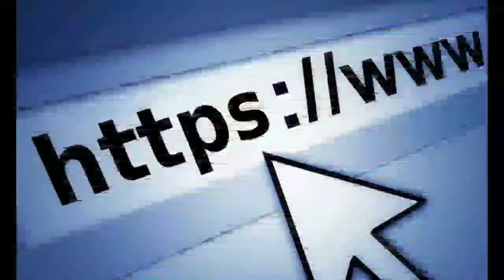খবর সারাদিন (29/1/2020) Khas Khobor Bangla